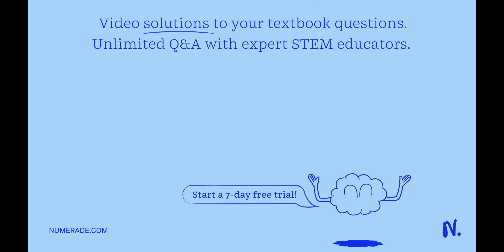The major product from the dehydration of 2,3-dimethylcyclohexanol with H2SO4 catalyst is 1,3-dimet…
The major product from the dehydration of 2,3-dimethylcyclohexanol with H2SO4 catalyst is 1,3-dimethylcyclohexene. 1,2-dimethylcyclohexene 2,3-dimethylcyclohexene 1,5-dimethylcyclohexene 1,6-dimethylcyclohexene